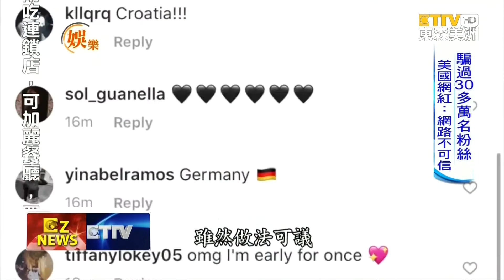加州網紅娜塔莉亞度假美照 竟是傢俱賣場假裝的？